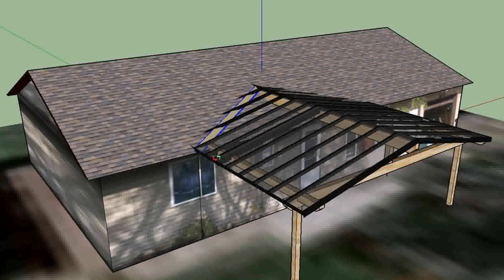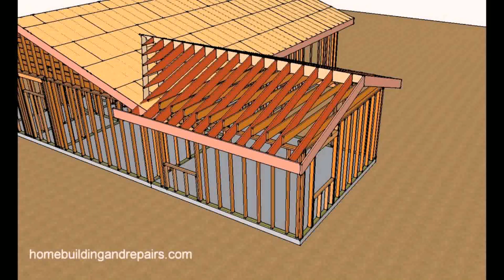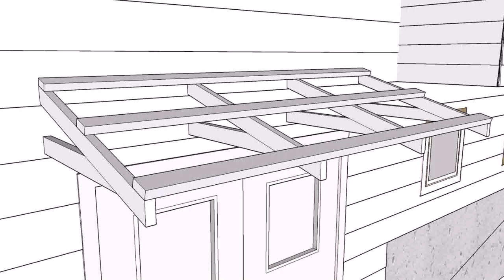How To Build A Patio Cover To Code